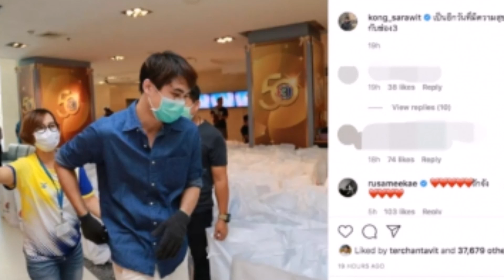รัศมีแข มาแล้ว! คอมเมนต์แซวหมอก้อง หลังดราม่าเดือด! !!!